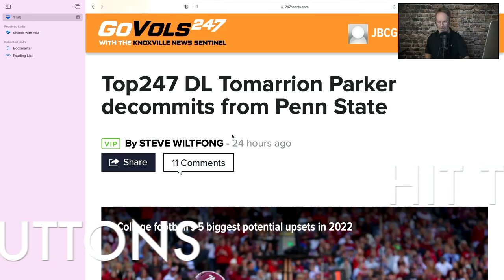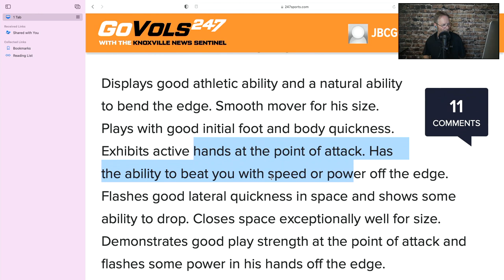VOLS FOOTBALL RECRUITING, 4 STAR EDGE RUSHER TOMARION PARKER DECOMMITS FROM PENN!!, VOLS NEWS UPDATE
VOLS FOOTBALL RECRUITING, 4 STAR EDGE RUSHER PARKER DE COMMITS FROM PENN STATE, BRINGING VOLS BACK IN PLAY!!, VOLS NEWS UPDATE,